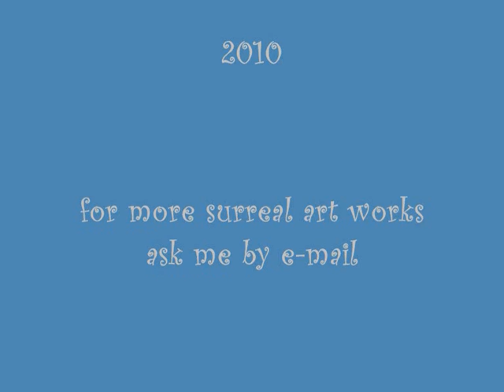Judson Huss Art.wmv